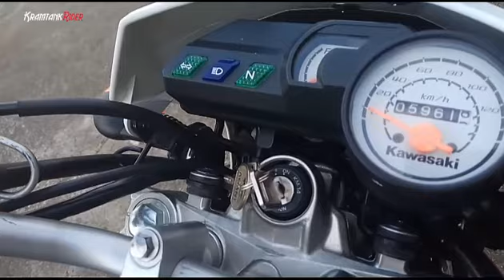Sosok Kawasaki KLX 150 2017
Kawasaki KLX 150 2017